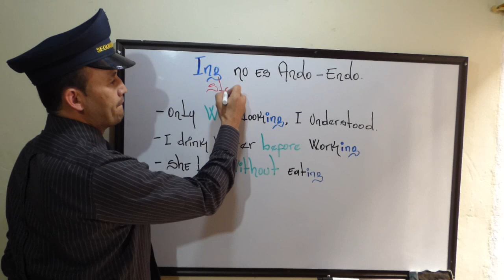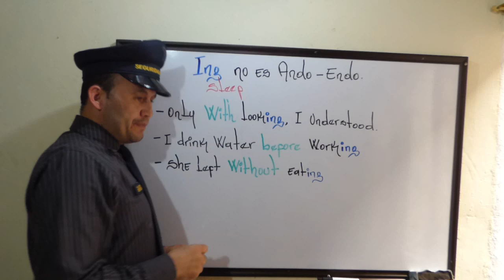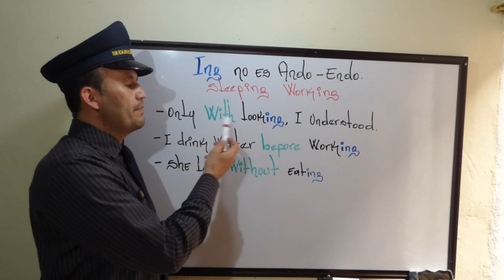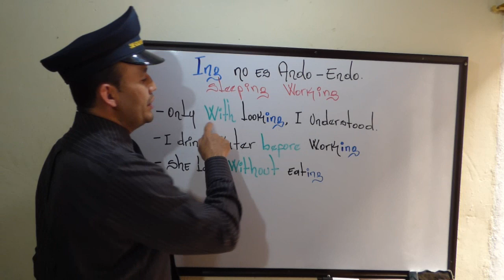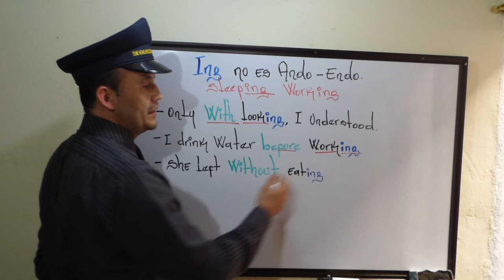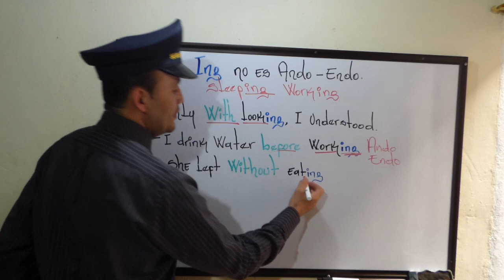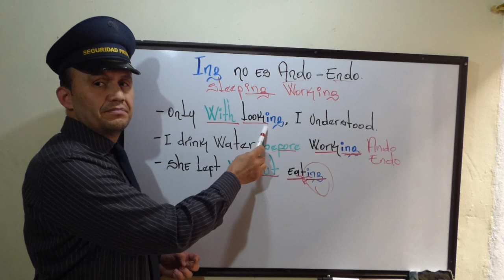ING despues de un verbo que lo precede una preposición.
Ei ingles conocemos el ING como el ando endo español pero cuando este va despues.de.un verbo que lo precede una preposicion,  hay que ponerlo mas no significa ando endo.